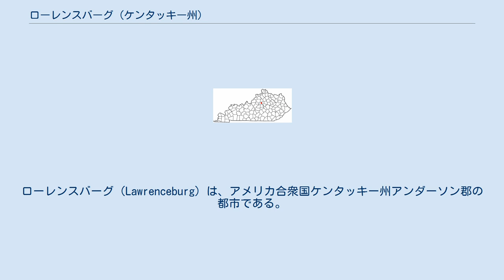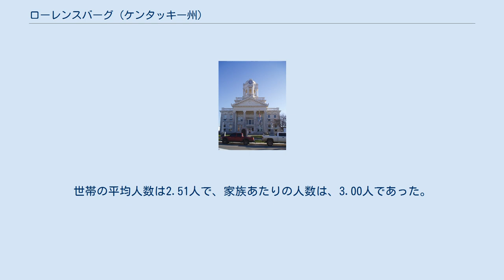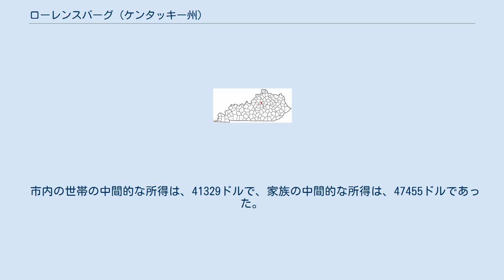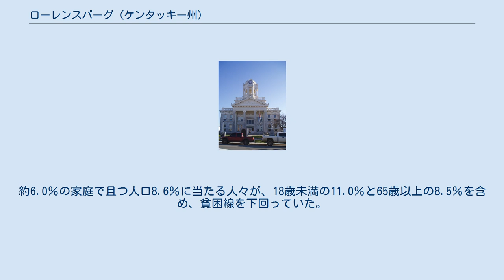ローレンスバーグ (ケンタッキー州)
ローレンスバーグ（Lawrenceburg）は、アメリカ合衆国ケンタッキー州アンダーソン郡の都市である。
人口は2000年の国勢調査で9014人である。
アンダーソン郡の郡都である。
 アメリカ合衆国国勢調査局によると、総面積は9.6km²（3.7平方マイル）である。
 2000年現在で9014人が住み、3545世帯、2524家族が市内に住んでいた。
人口密度は1平方キロメートル当たり938.1人（1平方マイルあたり2427.0人）であった。
平均で1平方キロメートル当たり388.5人（1平方マイルあたり1005.1人）につき3733戸あった。
市内の人種分布は、94.3％が白人、4.10％がアフリカ系、0.17％が先住民、0.17％がアジア系、0.01％が太平洋諸島系、0.27％がその他、0.99％が混血であった。
ヒスパニック系は人口の1.11％であった。
 3545世帯のうち37.5％が同居する18歳未満の子供のいる世帯、55.1％が同居する配偶者のいる世帯、12.4％が未婚女性の世帯、28.8％が独身世帯であった。
全世帯の24.5％が単身者の世帯で、10.8％が65歳以上の独居老人世帯であった。
世帯の平均人数は2.51人で、家族あたりの人数は、3.00人であった。
 市内の人口は、18歳未満が27.5％、18歳から24歳が8.5％、25歳から44歳が32.1％、45歳から64歳が19.3％、65歳以上が12.6％増加した。
中間年齢は33歳であった。
女性100人に付き男性は88.2人であった。
18歳以上の女性100人に付き男性は82.9人であった。
 市内の世帯の中間的な所得は、41329ドルで、家族の中間的な所得は、47455ドルであった。
男性の中間的な収入が31959ドルなのに対して女性は24621ドルであった。
市民一人当たりの収入は、17810ドルであった。
約6.0％の家庭で且つ人口8.6％に当たる人々が、18歳未満の11.0％と65歳以上の8.5％を含め、貧困線を下回っていた。